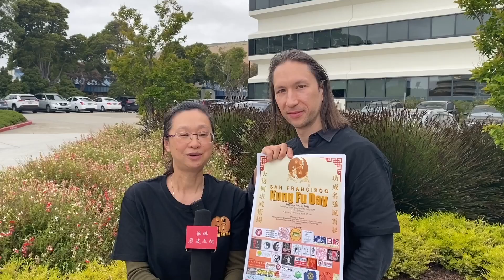三藩市功夫日 主辦單位誠邀大家6月3日前往華埠現場支持中華文化Kung Fu Day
Chinatown History & Culture Association
三藩市華埠歷史文化協會

本頻道以分享兩大灣區社會生活為主，其它內容為輔，使用粵語播出為主，因時間關係，暫時只能提供有限度的字幕，望諒解！！